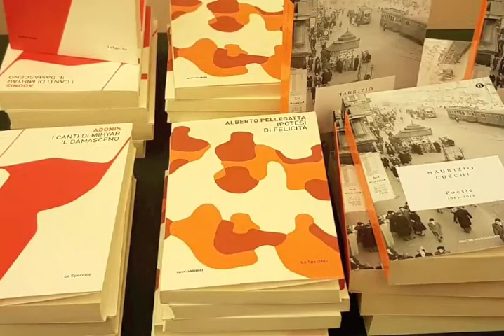Premio Poesia Città di Fiumicino 2019, appuntamento con le emozioni